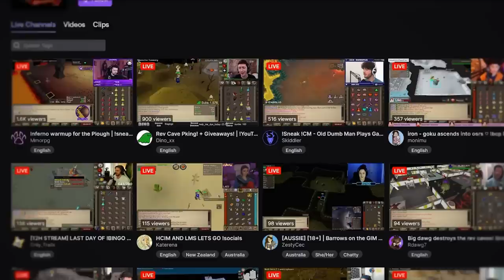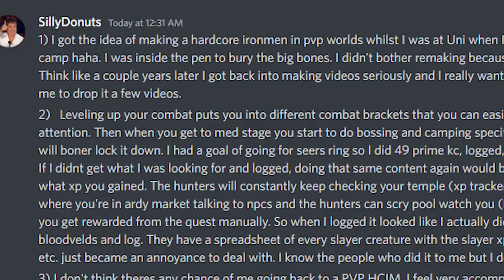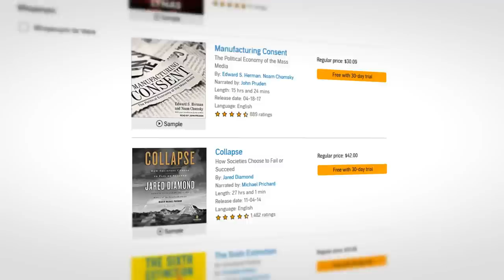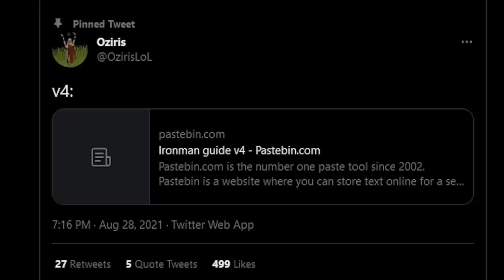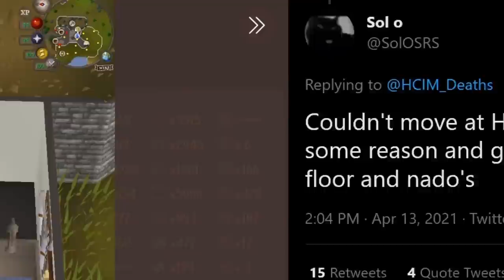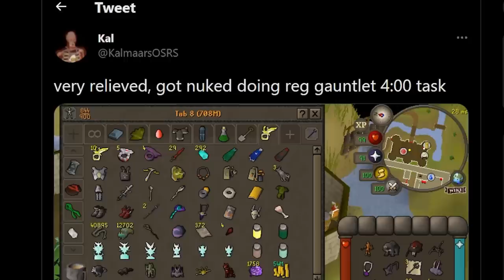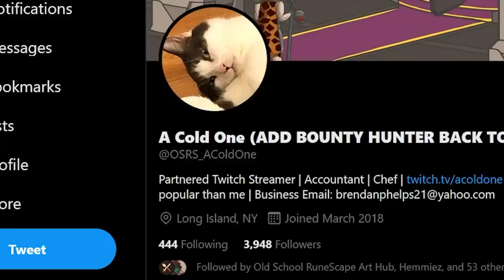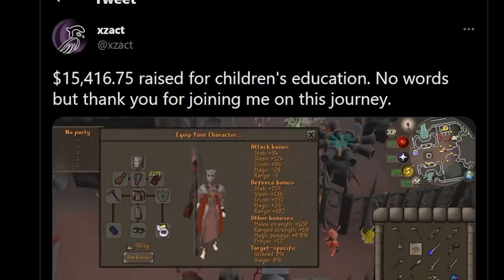The Top 10 Most Legendary HCIM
These are the Top 10 HCIM in OSRS! Let Audible help you discover new ways to laugh, be inspired, or be entertained.

Music from♬:
OSRSBeatz